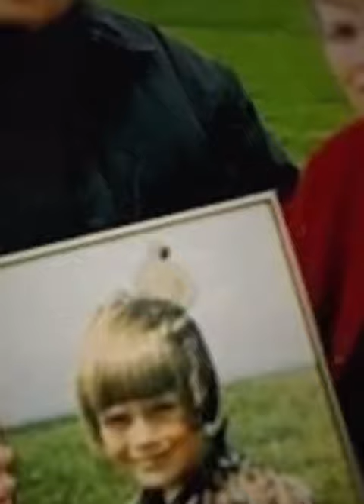1964 Spaceman Photo: Wife or Alien? Controversial Image Ignites Decades-Long Mystery